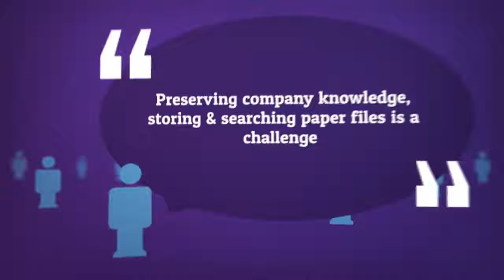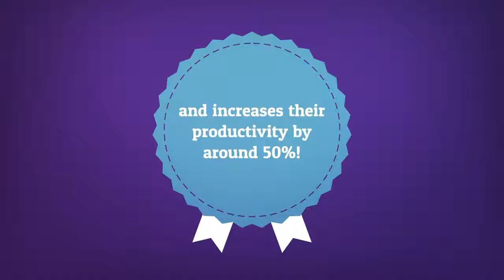Best Document Management System India - LuitBiz DMS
LuitBiz DMS is the best document management system for Indian companies to manage their business documents to meet compliance requirements. Indian companies are required to maintain copies of various documents to adhere to compliance requirements. LuitBiz DMS helps Indian companies meet these challenges easily. Additionally, the mobile-friendly interface, automatic OCR & version control features of LuitBiz DMS makes it the easiest to use, in fact, the best document management system for Indian companies.